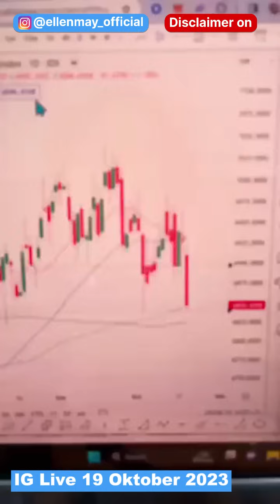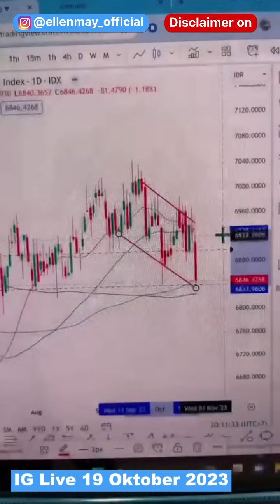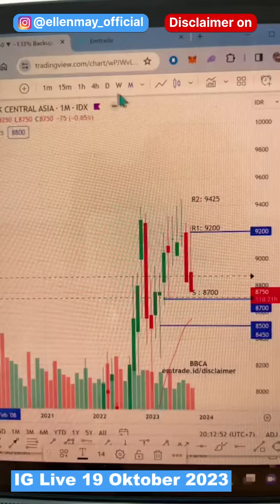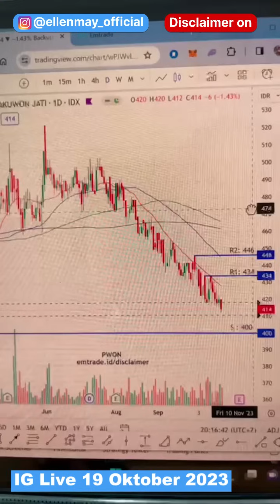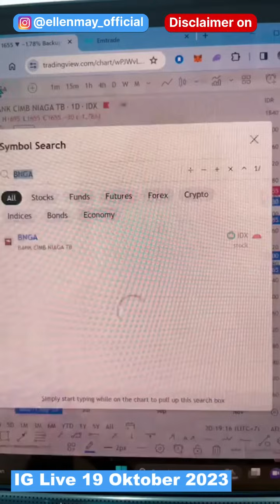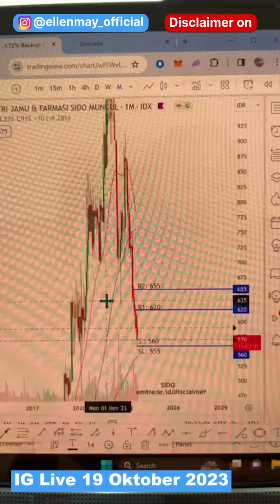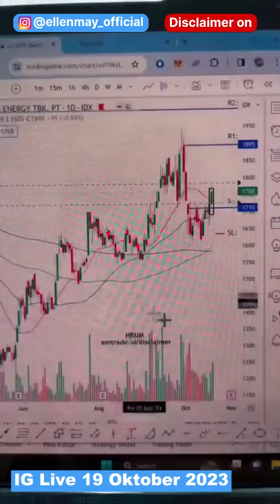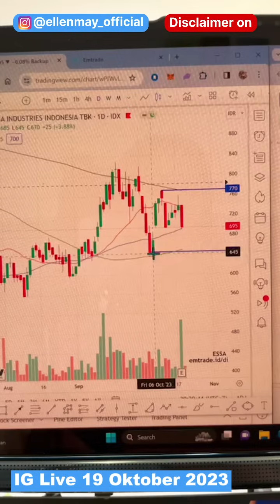Saham Hari Ini 19 Okt 2023: IHSG Turun Kala Suku Bunga BI Naik